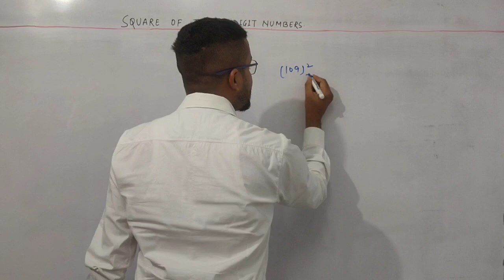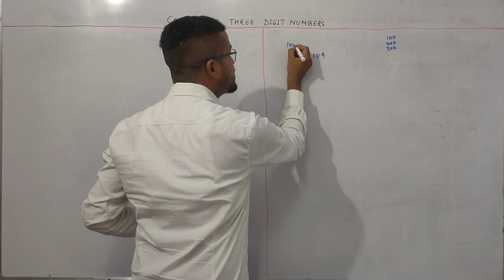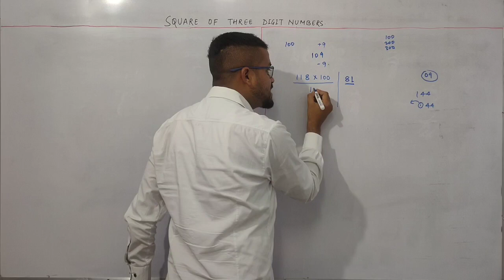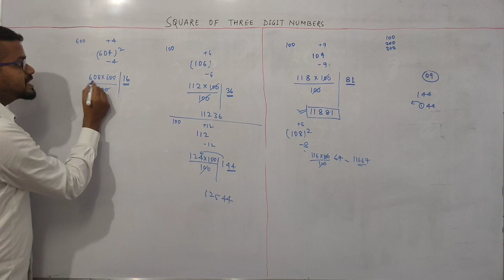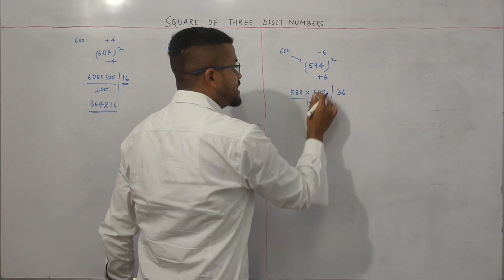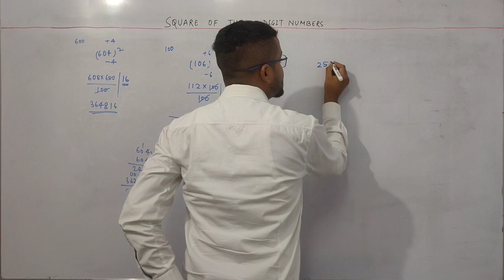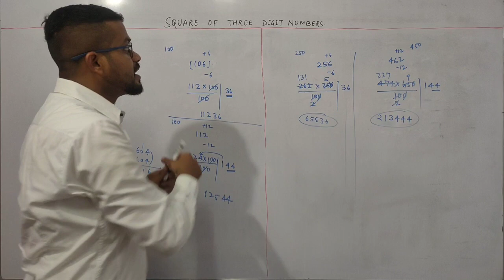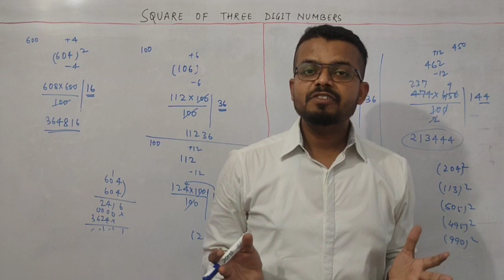Square Trick part-2 | 101-1000 three digits square Trick | Vedic maths | Vedic math for all classes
welcome to Zero to Hero 247

This is the video of short trick to find Square of a number, in this video I have explained short tricks to find square which is helpful for fast your speed during calculation in the examination hall, either it is any competitive exam like NTSE, Olympiad, KVPY, SSC, RAILWAY, BANKING etc or class 5th,6th,7th,8th,9th,10th,11th as well as 12th.

Through this channel I only want to make the education in backward areas free and for everyone because in Backward areas there is very weak internet connection due to this it is impossible to attend online classes all the time. so this video will help you to clear all your doubts at anytime on your fingertips. This is selfless service for the society so that they can dream big and achieve big.

so Please everyone Share the video as much as you can so that everyone get benefited from this.